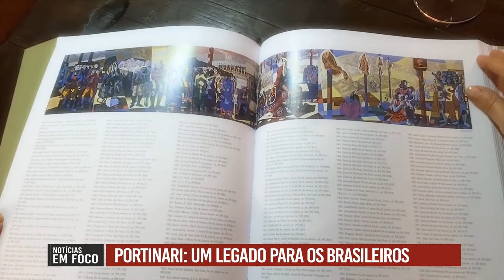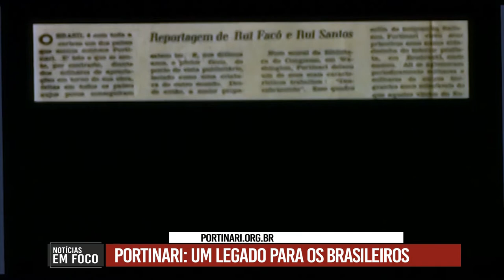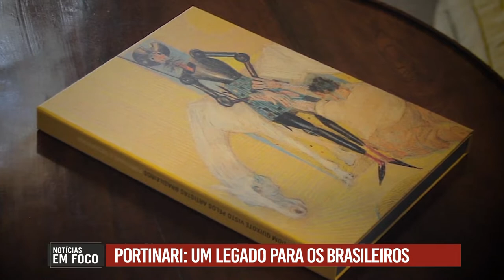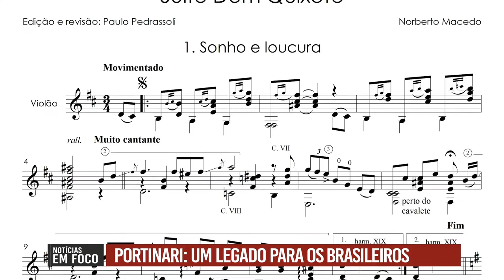Candido Portinari: um legado para os brasileiros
Em entrevista exclusiva, o diretor do Projeto Portinari, João Candido, fala sobre o legado de um pintor que expressa a alma nacional com enorme compaixão.

Muito obrigada pela participação 😉  @joao_candido_portinari

👥 EQUIPE
Apresentadoras: @jornalista.malumota e @silvia_vinhas
Editores de imagem: @rauldjacomini e @schmoozah
Editores de texto: @cristobace e Fabricio Presilli
Assistente de produção: @anitaherog
Estagiários: @gabpastorelli @joao_vitor.jvsn